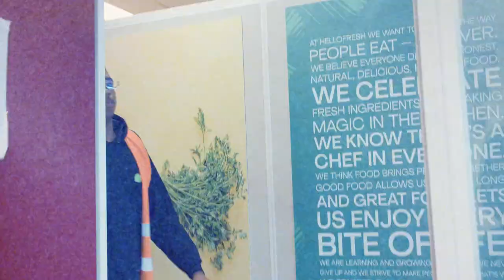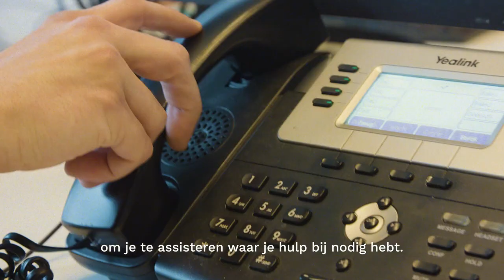Hoe is het om te werken bij HelloFresh?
Werken bij HelloFresh betekent maximale flexibiliteit. Je bepaalt zelf hoeveel en wanneer jij werkt. Extra diensten of meedraaien met de laaddienst? Het is aan jou. Net als doorgroeien naar een rol als teamleider. Ook fijn: het werk is lekker licht. Niks geen zware kratten, maar makkelijk te tillen maaltijdboxen, dus. Tel daar het team aan toffe collega's bij op en je dag is compleet. Ready om in één van de elektrische bussen te stappen? Check onze HelloFresh-vacatures.